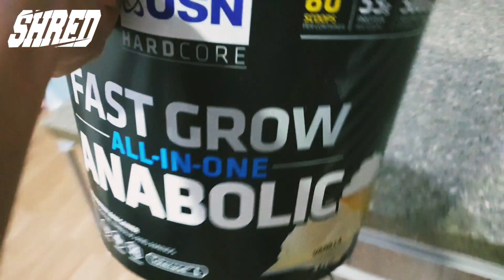ROAD TO BULKING | Bina Badan Malaysia